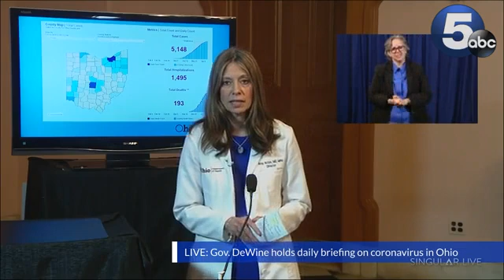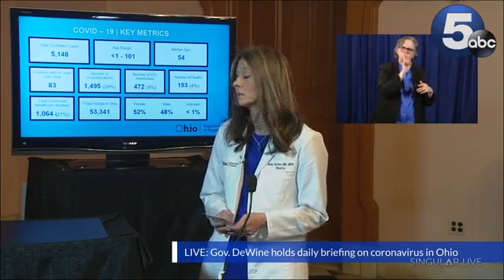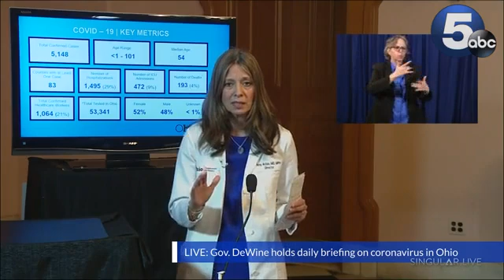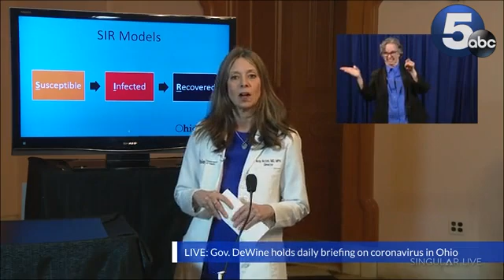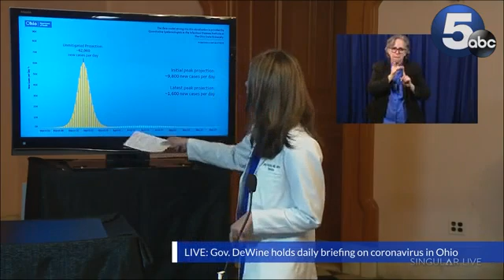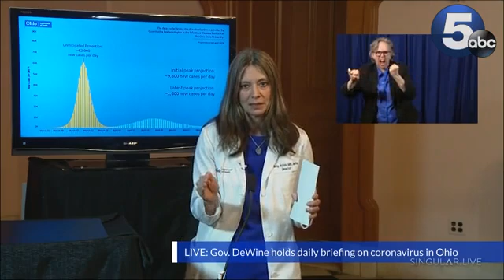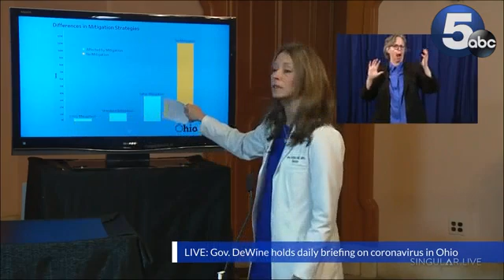Dr. Acton talks about how Ohio has flattened the curve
Ohio Department of Health Director Dr. Amy Acton talks about different models, and how Ohio has significantly flattened the curve of peak coronavirus cases.